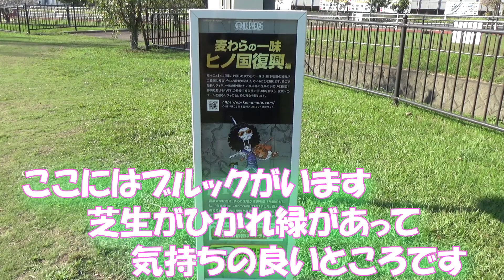NEPIECE ブルック（音楽家兼剣士）（熊本県上益城郡御船町大字木倉1253）ONEPIECEに登場する海賊で西の海のある海のある王国の護衛戦国団長（後に船長代理）：ふれあい公園（恐竜公園）に設置